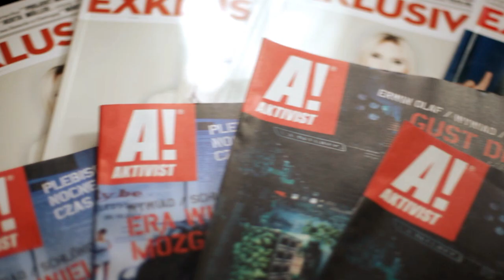AXE advertorial for Exklusiv & Aktivist - backstage by Michał Kluszczyński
Axe advertorial for Exklusiv & Aktivist magazine backstage movie by Michał Kluszczyński / ilike-photo.com

Advertorial photographed by Marcin Kempski and hair by Aneta Kostrzewa from I Like Photo Group